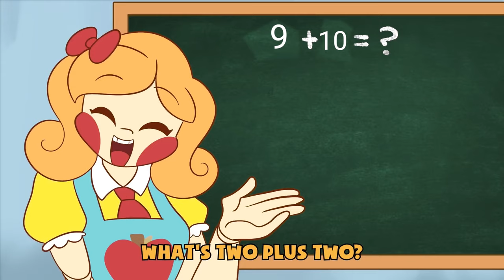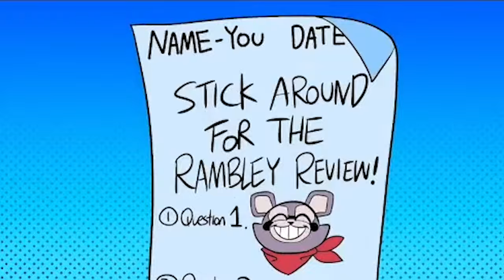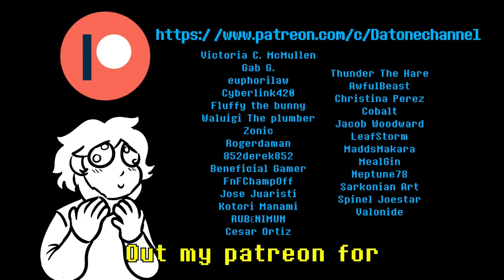TAKE THE BEST - Take The Test YTP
I'm so glad that Take A Gosh Darn Rest did well. I can't even put into words how happy I am. Thank you all.
(HIDE AND SLEEP IS STILL GOING TO BE MADE.)

All respective art made by the artists(?)

Poppy Playtime is a first person survival-horror video game where the player plays as an unnamed protagonist, a retired employee of a toy-making company named Playtime Co., who returns to the company's abandoned toy factory after its staff mysteriously disappeared a decade earlier.